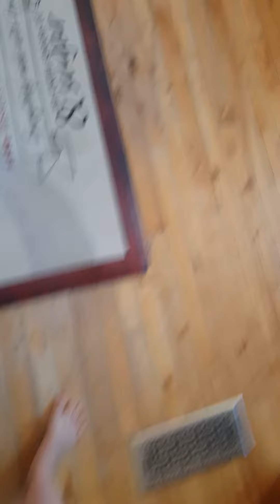bean boozled challenge